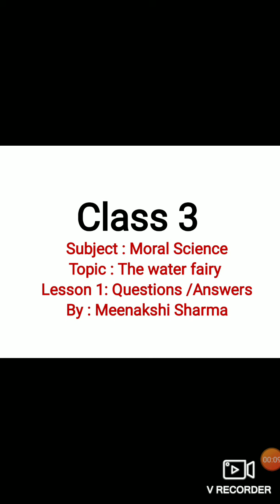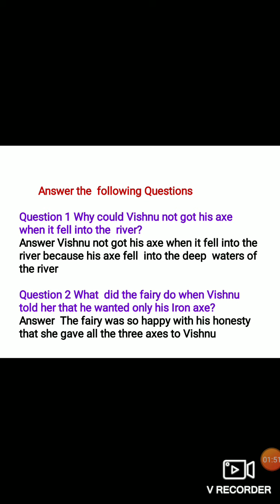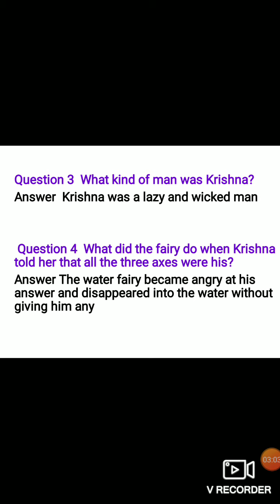Class 3 moral science chapter 1 Questions and answers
Chapter 1 Questions answers